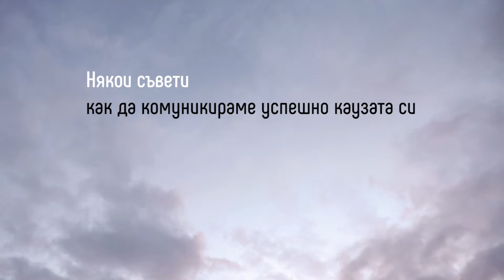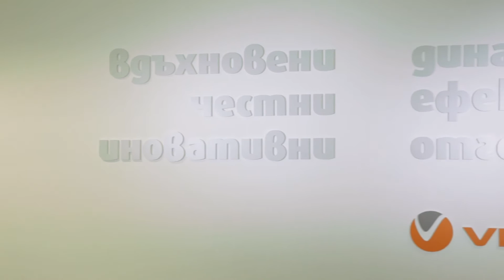Как да комуникираме със спонсори?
Някои съвети от Симона Чаръкчиева, CSR на Виваком за това как да комуникираме със спонсори. Клипът е заснет с финансовата подкрепа на Българо-швейцарската програма за сътрудничество по проект на Фондация СМАРТ - Network it SMART